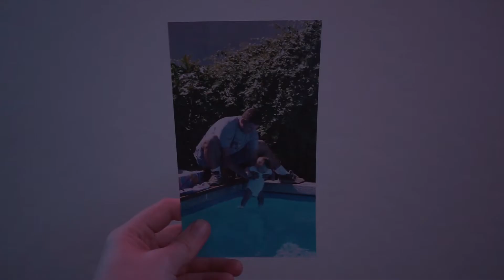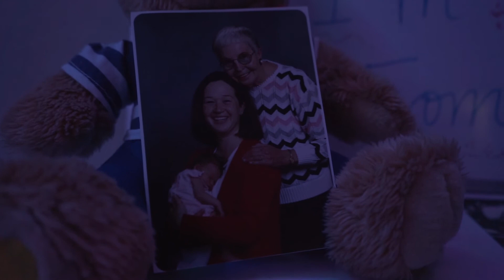Where I'm From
Rensina Salerno, Where I'm From Poem